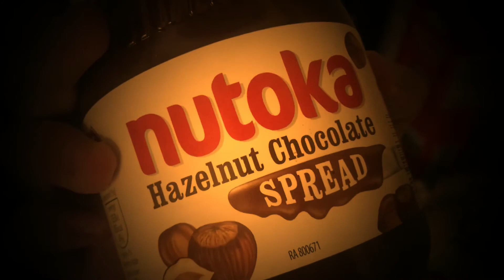Ripoff Spread (AYIR: 17/09/17)